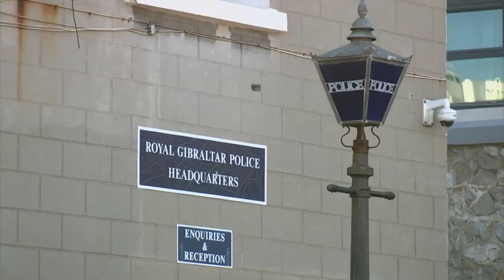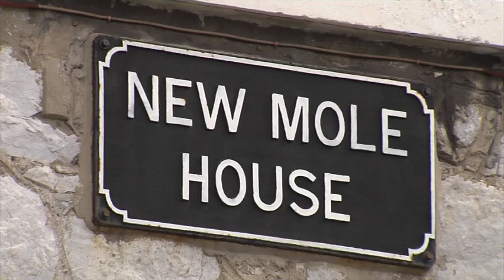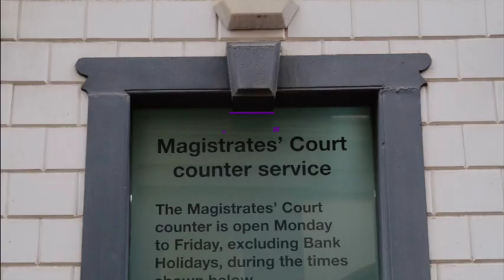Former commissioner says sexual assault allegations 'utterly false', repeating conspiracy claims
Ian McGrail has said the allegation of sexual assault against him is ‘utterly false’ and he has never behaved inappropriately with any officer.

He gave live evidence for 2.5 hours in his trial at the Magistrates’ Court. The former commissioner said the complainant is ‘completely delusional’.

He said her evidence was not reliable. For example, the complainant had claimed she was the only officer in uniform at an event they both attended. Video evidence today showed this wasn't true.

He said of the allegation, his arrest and the subsequent trial; ‘this is turned my life upside down’ and said he's had many sleepless nights.